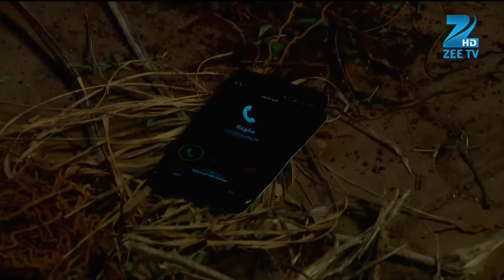क्यों बुरी लगी Raghu को Shivani की acting? | Do Dil Bandhe Ek Dori Se | Episode 235 | Zee TV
क्यों बुरी लगी Raghu को Shivani की acting?